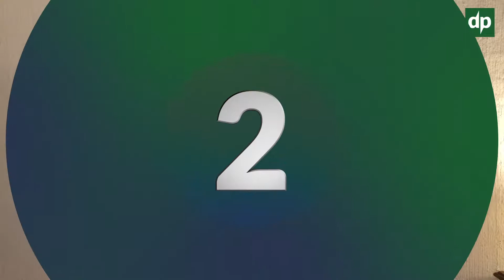Top3: Los mejores shows del medio tiempo en el Super Bowl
Presentamos el Top 3!

Se acerca el SuperBowl de la NFL y Mareli Leo nos presenta los mejores shows del medio tiempo del Super Bowl de la historia. ¿Cuál es tu favorito?